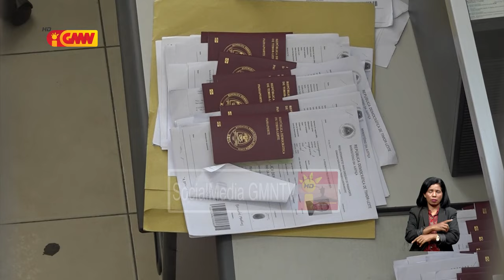Fulan oin atendimentu tratamentu pasaporte la'o normal tanba mákina imprime pasaporte to’o ona TL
Fulan oin atendimentu ba tratamentu pasaporte sei la'o normal tanba mákina imprime pasaporte to’o ona Timor-Leste